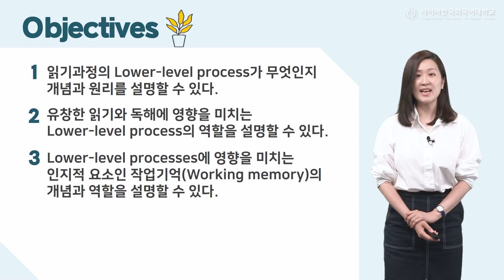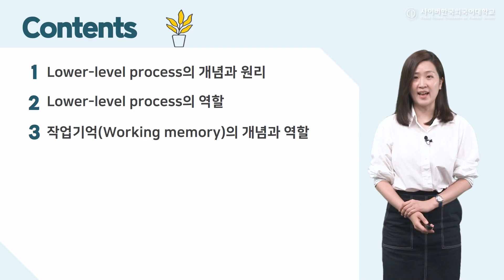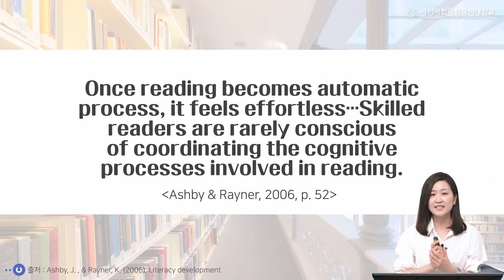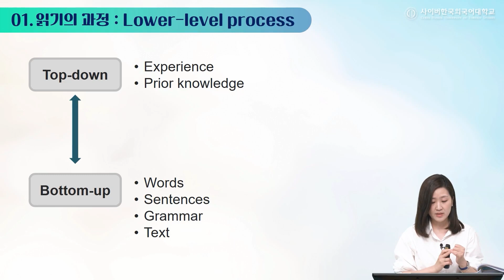[사이버한국외국어대학교]_우수강의 맛보기[TESOL대학원 - 영어읽기지도]